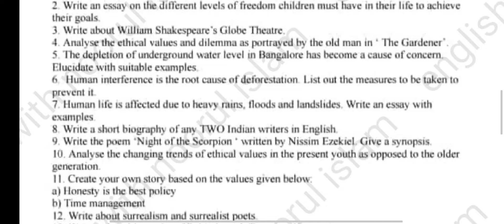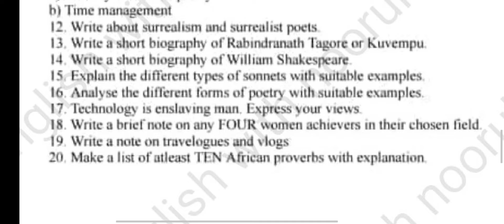PUC English Assignment 2024 Bangalore